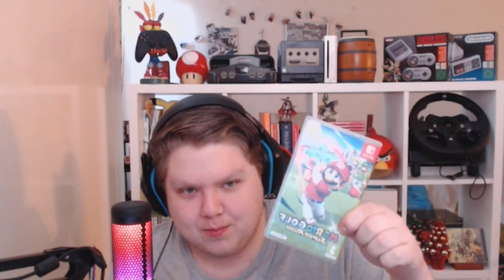Holiday channel update and unboxing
Today I'm showing some of the goodies we got over Christmas and my birthday! This way you guys get an idea of what's coming in the near future.
For the best experience be sure.

song at 08:52 :
[FREE] "Destiny" | Chill jazz Type Beat | Hard switchup type beat